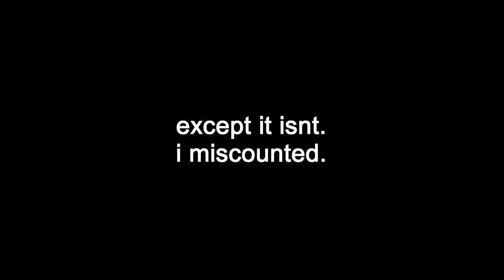Party hat trading time! Pt 2 - [AJ Classic]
You can join the Alpha HQ discord server for the invite contest and daily giveaways

Pfp and watermark art done by Sushi:
@spooksh1ma on insta
sushiimaa on AJ